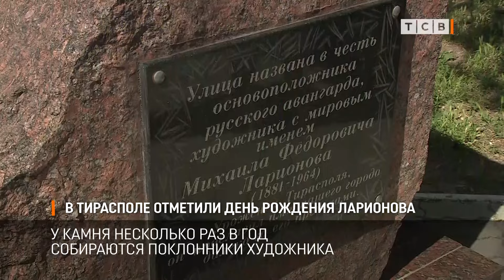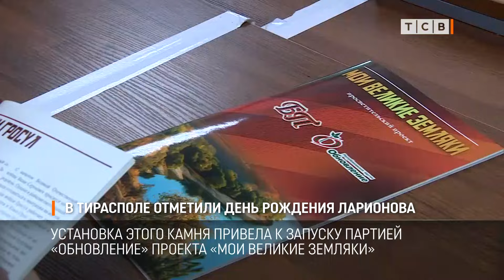В Тирасполе отметили день рождения Ларионова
Сегодня день рождения Михаила Ларионова – легенды мира искусства и самого известного художника-тираспольчанина. В столице есть камень Ларионова. И у него несколько раз в год собираются поклонники творчества и личности художника.